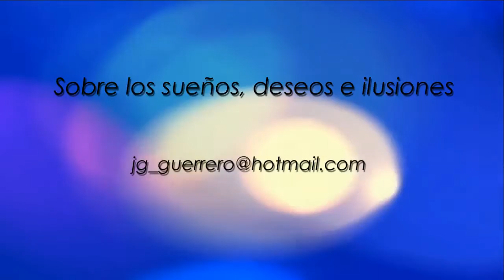Sobre los sueños, ilusiones y deseos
La experiencia en la íntima relación con el SER encarnada en la vida, en el compromiso con los demás y con el mundo, puede llevarnos a darnos cuenta de su realidad viva. Nuestra madurez puede hacernos distinguir la ilusión de los ilusos, de aquella otra que tiene su fundamento en motivos mucho más rigurosos y razonables.

  Por tanto, y para terminar, se abren ante nosotros dos realidades que no debe escindirse ni escindirnos: la realidad del mundo en su experiencia inmediata y la del Misterio al que aspira nuestro más profundo y trascendente ser.